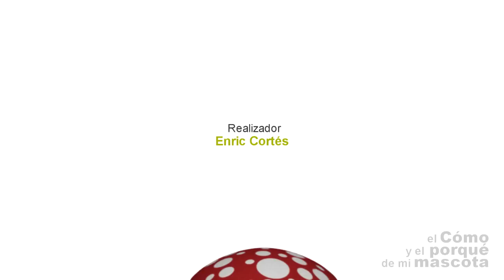Como bañar a un conejo enano 🐰🐰🚿🚿¿Debemos hacerlo?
¿Debemos bañar 🚿 a un conejo 🐰?  es una pregunta controvertida, en este video te damos todos los trucos para poder bañar a tu conejo con seguridad. Y recuerda que debemos bañarlos solo cuando están muy sucios. Los conejos son muy limpios y se están lamiendo todo el rato, pero a veces necesitan que les ayudemos a limpiarse.
Si quieres obtener el jabon que utiliza el veterinario sigue este link

producto/champu-biotina/

Subscríbete y únete a la familia Cunipic Lovers. ¡Te convertirás en todo un experto en mascotas!